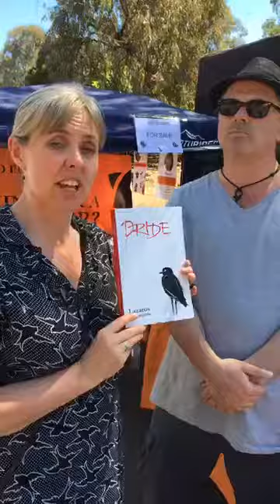Interview with author Lazaros Zigomanis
Meet the author, Lazaros Zigomanis. Lazaros talks about his YA novel, 'Pride'.